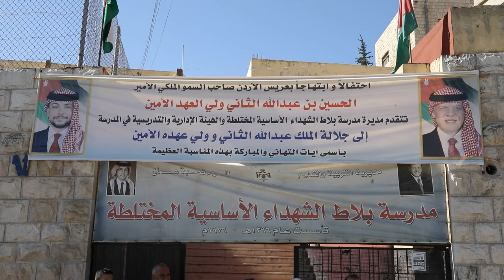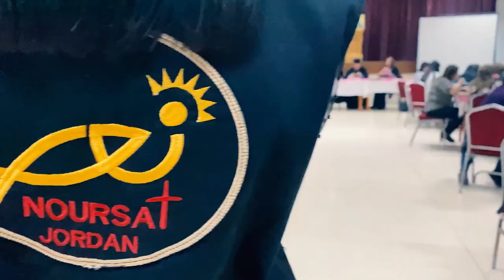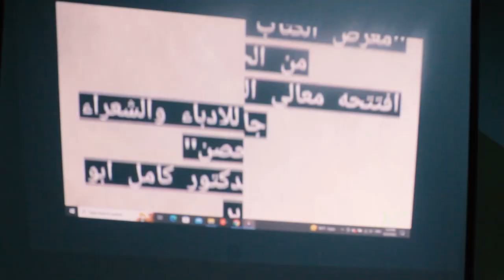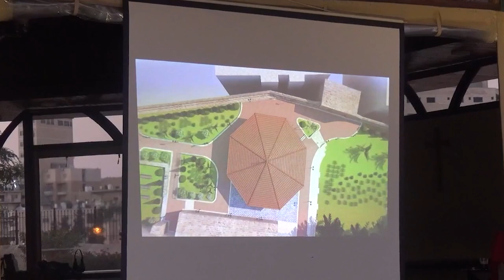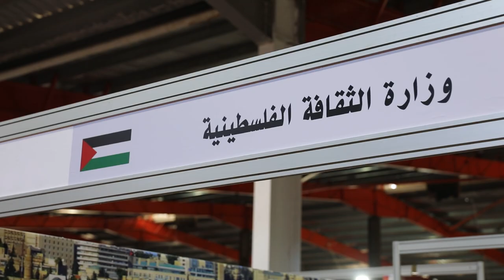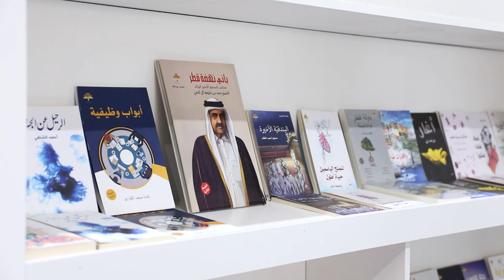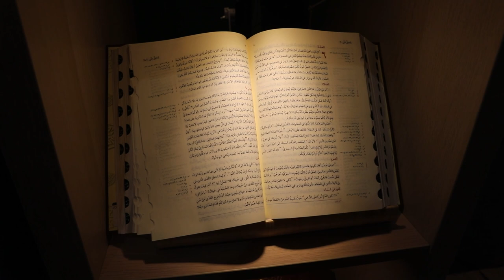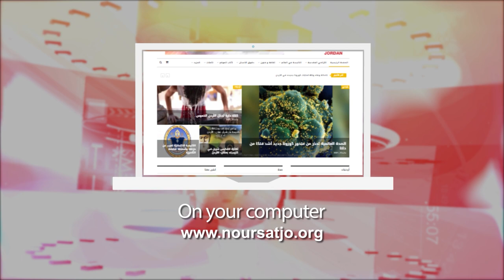نشرة الأردن في أسبوع 29/9/2023